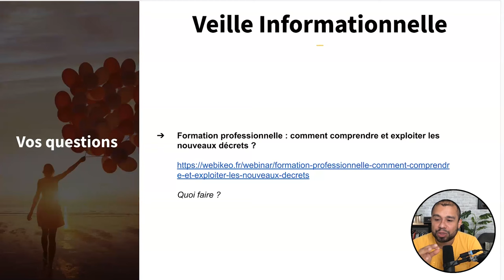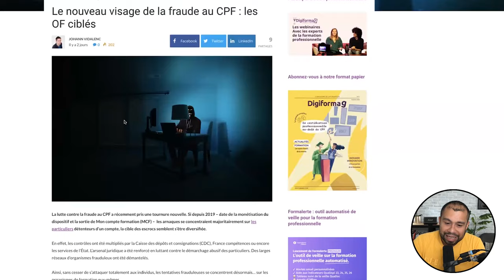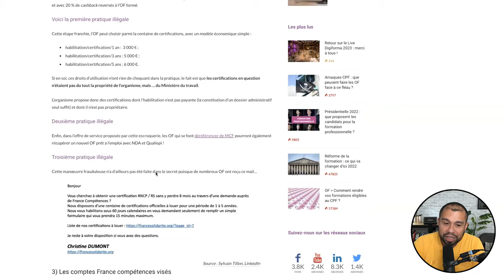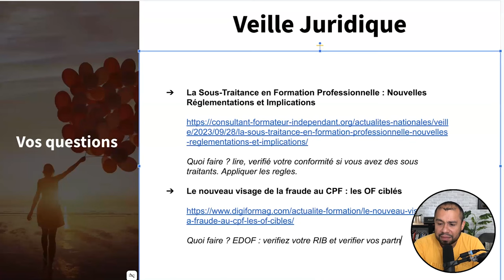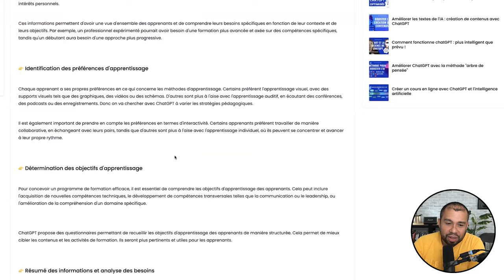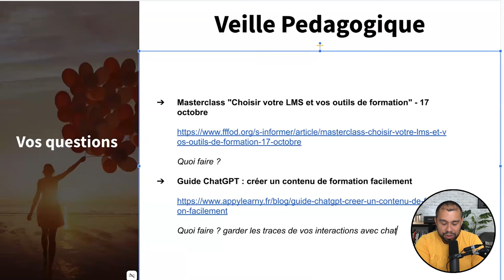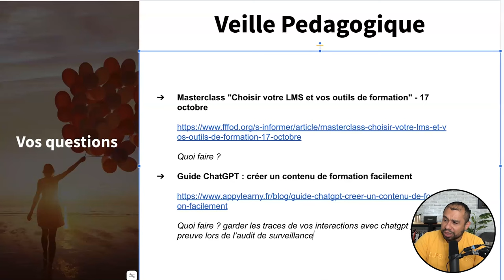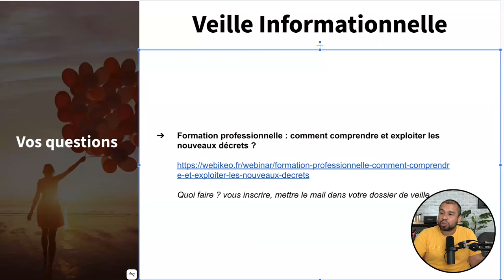CPF : La nouvelle fraude !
Bienvenue dans la revue de presse de la semaine du 06 novembre 2023. Nous allons voir les informations essentielles qui ont été abordées par les journaux cette semaine pour votre organisme de formation. J’analyse différents articles de journaux pour votre veille Qualiopi. Venez découvrir les dernières informations dans le secteur de la formation professionnelle. J’effectue différentes veilles :  juridique, informationnelle, pédagogique et également l’intelligence artificielle.

Nous allons aborder plusieurs points principaux aujourd’hui :

- **La Sous-Traitance en Formation Professionnelle : Nouvelles Réglementations et Implications**
- **Le nouveau visage de la fraude au CPF : les OF ciblés**
- **Masterclass "Choisir votre LMS et vos outils de formation" - 17 octobre**
- **Guide ChatGPT : créer un contenu de formation facilement**
- **Formation professionnelle : comment comprendre et exploiter les nouveaux décrets ?**